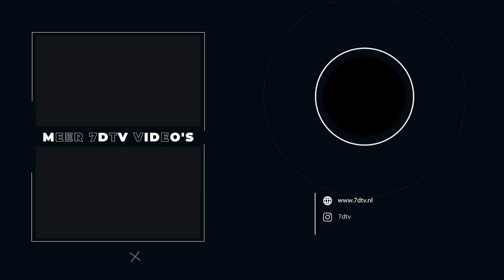Kristel Groenenboom: 'Als 23-jarige vrouw werd ik directeur van een mannenbedrijf’ | 7DTV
Op 23-jarige leeftijd neemt Kristel Groenenboom (directeur Containeer Service Groenenboom) het containerservicebedrijf over van haar vader. Kristel gooit het over een andere boeg en specialiseert zich in speciale, op maat gemaakte containers. Hoe houdt ze zich staande als jonge vrouw in een wereld die voornamelijk door mannen wordt gedomineerd?

🔹 SNEL KIJKEN?
00:00 -  Kristel Groenenboom
00:52 -  Jong bedrijf overnemen
02:12 -  Container Service Groenenboom
05:44 -  Grootte bedrijf
06:00 - Omdenken
07:48 - Rol van technologie
09:50 - Vrouwenrol
12:59 -  Toekomstplannen

🔹 Overnemen bedrijf
Kristel: “Als meisje van vier wilde ik het bedrijf van mijn vader al overnemen. Als ik de geur van het lassen rook en al die mannen met kappen bezig zag, was ik altijd onder de indruk. Ik ging al veel met mijn vader mee en had mijn studiekeus erop aangepast. Toen ik ouder werd is die droom altijd gebleven. Mijn vader zei op zijn 70ste: ‘je kan beter nu het bedrijf overnemen, zodat ik je kan helpen voordat ik te oud ben.’ Bij veel familiebedrijven zie je dat men vaak te laat is met overstappen naar de volgende generatie. Dat was iets wat mijn vader absoluut niet wilde. Het was goed voor het bedrijf om tijdig voor de overname te zorgen.”

Ben je benieuwd naar de unieke container ontwikkelingen van Kristel Groenenboom? Bekijk deze nieuwe aflevering bomvol tips voor ondernemers!

🔹 Kristel Groenenboom
Kristel Groenenboom nam op haar drieëntwintigste het bedrijf van haar vader over: Container Service Groenenboom. Het bedrijf in Oosterhout maakt en repareert containers. Daarnaast is Kristel columnist voor zakenwebsite MT (Management Team) en tevens verscheen in 2017 haar eerst boek ‘Mag ik meneer Kristel even spreken?’.

7️⃣ OVER 7DTV
Welkom op 7DTV, het YouTube kanaal voor ondernemers waar Ronnie Overgoor in gesprek gaat met spraakmakende, opvallende en inspirerende ondernemers. Van Won Yip en Joel Beukers, Pieter Zwart, Michiel Muller en Jitse Groen tot ZZP'ers, MKB ondernemers, startups, scale-ups en eigenaren van prachtige bedrijven.

7DTV is er om jou te inspireren! Dus ben je ondernemer, wil je ondernemer worden, of vind je ondernemen tof?

7️⃣ SAMENWERKEN?